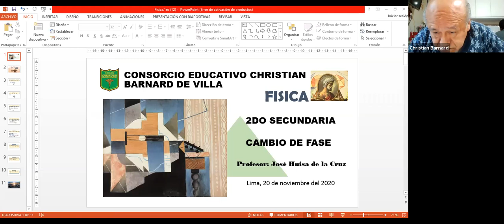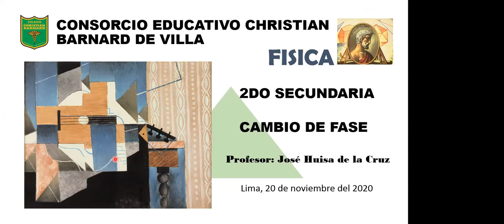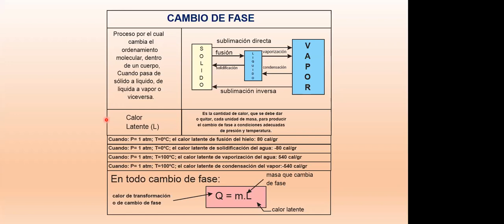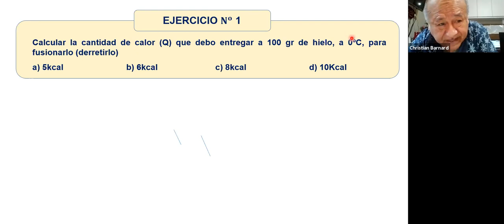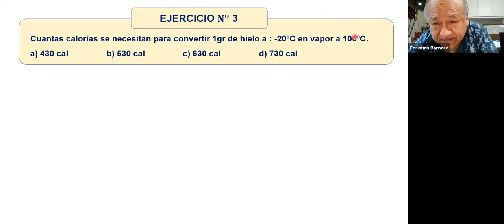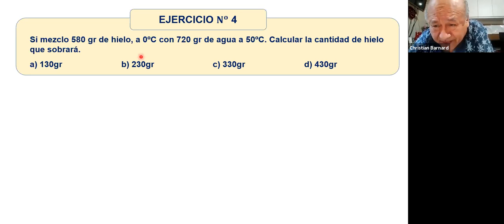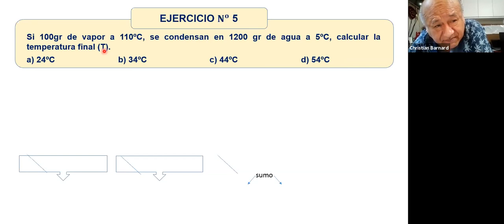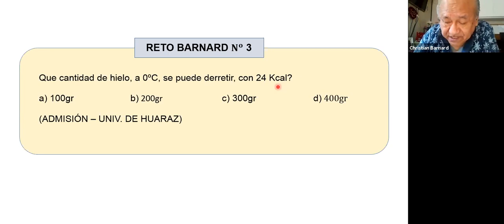Física 2do 20/11/20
2do Sec - Profesor Jose Huisa de la Cruz